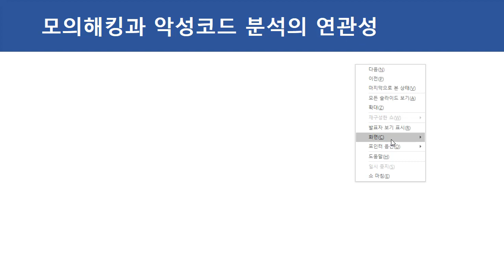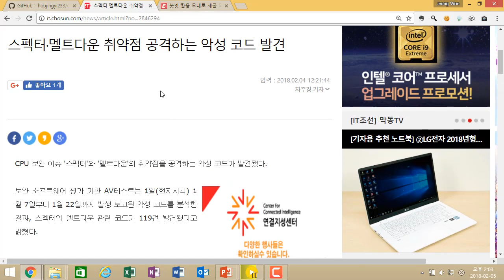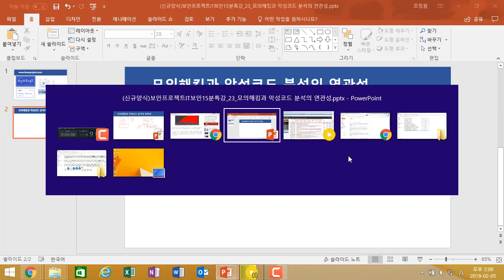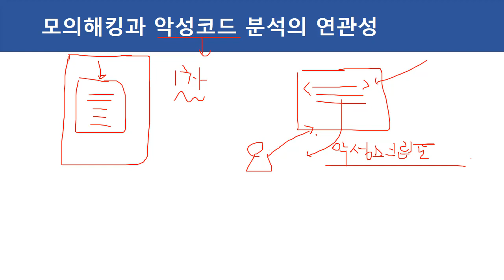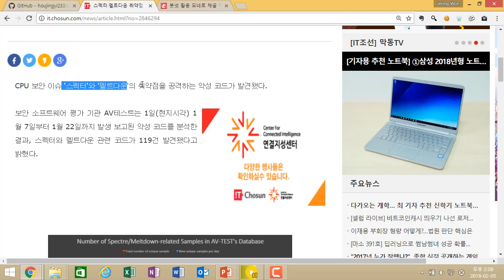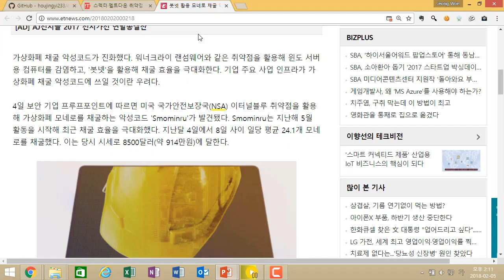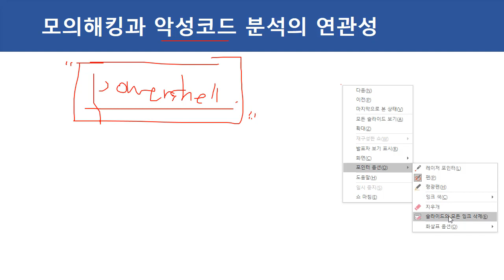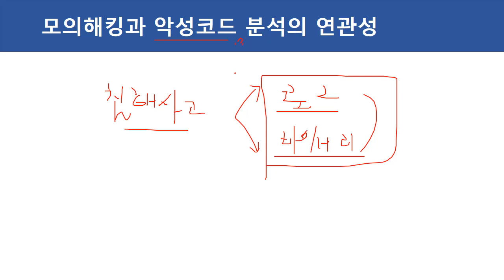(IT보안, 모의해킹) 23 모의해킹과 악성코드 분석의 연관성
보안프로젝트 )에서 제공하는 무료 IT보안 강의입니다. 이번 주제는 "모의해킹과 악성코드 분석의 연관성" 입니다.